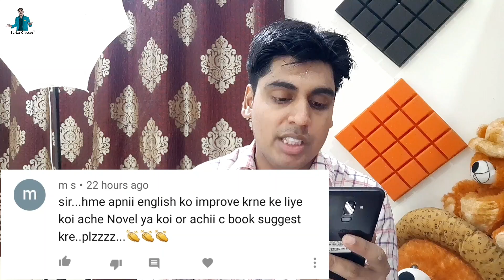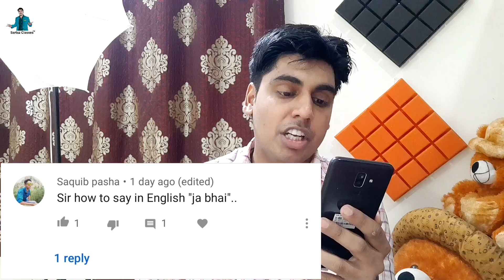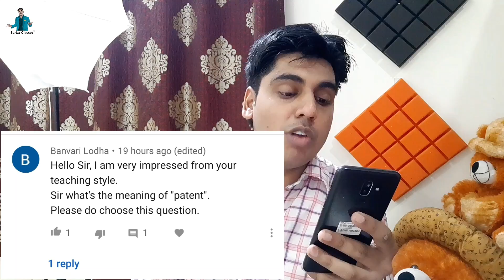YouTube vs TikTok || Sunday special questions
In this video i expressed my personal feelings as a YouTube creator.